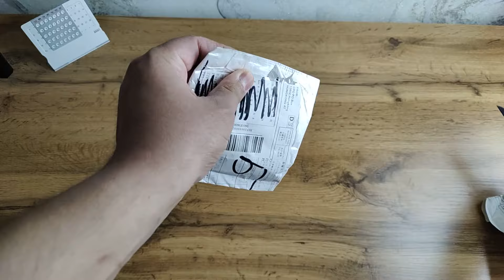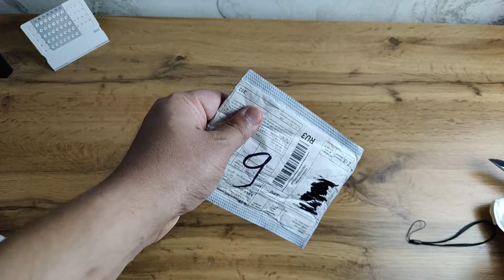Распаковка мелочных посылок с сайта алиэкспресс / ЗаказАли товары , которые шли очень долго .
Распаковка мелочных посылок  с сайта алиэкспресс - aliexpress , которые шли очень долго . Всем приятного аппетита и просмотра !!!
Ссылки на товары :
2)Пьезо зажигалка для Газовой плиты - Товар не доступен .
3)Универсальный гаечный ключ           - Товар не доступен .
4)Паралоновые штуки для замотки лески  - Товар не доступен .
7)Брошка скрипка - Товар не доступен .
Видео снято OnePluse 9.